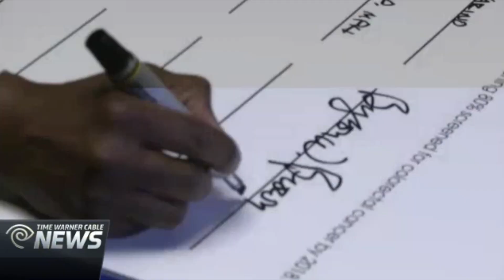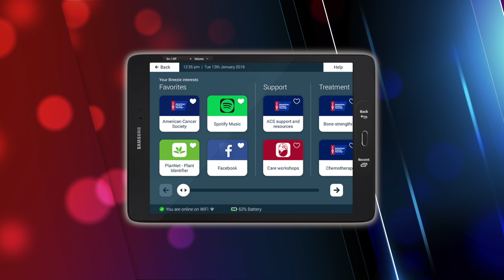Society TV for mid-March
Big news for Buffalo, New York and their efforts to reach 80% by 2018, and ACS partners with minor league baseball to educate their fans about cancer.

These stories and more on this episode of Society TV.